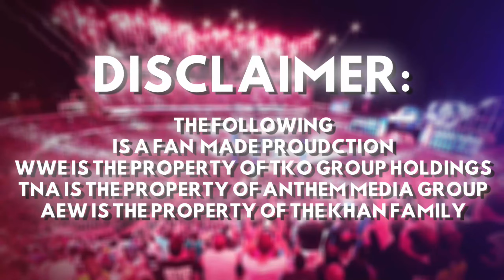Wyatt Sick6 and Potential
The Wyatt Sick6 have FINALLY debuted on the 18th June 2024 episode of WWE Monday night RAW!

In this video we'll explore the potential a d initial concerns I have with this faction and where it can draw inspiration for it's presentation and longevity.

Intro: God Damn By Wheres LuLu
Ohad Ben Ari By Gnossiane 3 Satie
Odd Numbers By Curtis Cole
Don't Lose Your Grip By Diamonds and Ice
A Touch Of Dream By Max H.